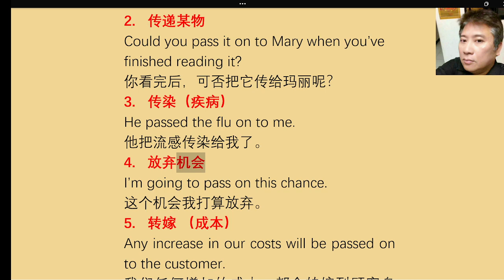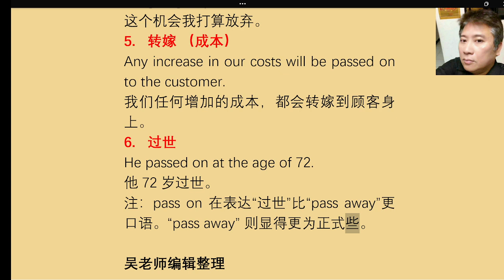2024 05 21 每日遛英语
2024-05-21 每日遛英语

前言：今天我们来学习 “pass on”
pass on 大致有6个意思。
(a) 传话
(b) 传递某物
(d) 放弃机会
(e) 转嫁（成本）
(f) 过世

1. 传话
Please pass the message on to Robert.
请把这个信息传给罗伯特。
Pass on my regards to your parents.
代我向令尊令堂致意。
2. 传递某物
Could you pass it on to Mary when you’ve
finished reading it?
你看完后，可否把它传给玛丽呢？
3. 传染（疾病）
He passed the flu on to me.
他把流感传染给我了。
4. 放弃机会
I’m going to pass on this chance.
这个机会我打算放弃。
5. 转嫁 （成本）
Any increase in our costs will be passed on to the customer.
我们任何增加的成本，都会转嫁到顾客身上。
6. 过世
He passed on at the age of 72.
他72岁过世。
注：pass on 在表达“过世”比“pass away”更口语。“pass away” 则显得更为正式些。

吴老师编辑整理